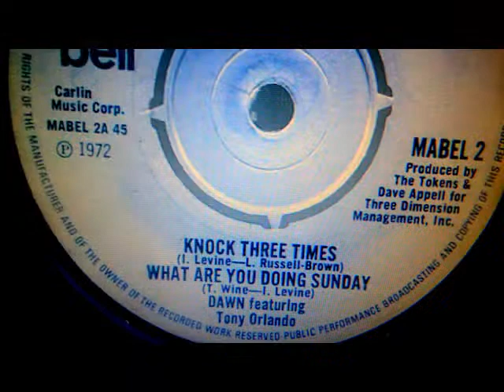2019 DAWN Y ORLANDO KNOCK THERE TIMES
VIDEO CLIP DE LA CANCION KNOCK THERE TIMES DE DAWN Y ORLANDO